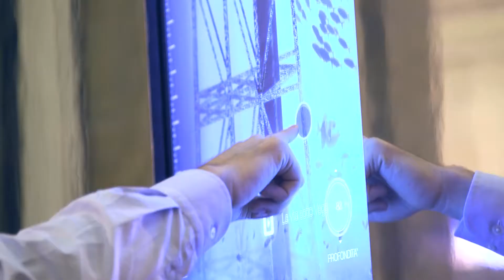Interview with Bruce Sterling | Edison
Interview with Bruce Sterling on the future of technology and Internet of Things.

Bruce Sterling (born 1954 in Brownsville, Texas) is an American science fiction author, journalist, editor and critic, best known for his novels and his seminal work on the Mirrorshades anthology, which defined the cyberpunk genre. He is also the author of non-fiction works like The Hacker Crackdown: Law and Disorder on the Electronic Frontier (1992), and Tomorrow Now: Envisioning the next fifty years (2002) – a popular science approach on futurology, reflecting technology, politics and culture of the next 50 years. In 2003 he was appointed Professor at the European Graduate School where he is teaching Summer Intensive Courses on media and design. In 2005, he became "visionary in residence" at Art Center College of Design in Pasadena, California. Sterling has written for many magazines, including Newsweek, Fortune, Harper’s, Details, Whole Earth Review, and Wired, where he has been a contributing writer since its conception. Bruce Sterling also initiated various projects like The Dead Media Project, The Viridian Design Movement and Embrace the Decay. Currently he lives in Turin, Italy.

autore di fantascienza, tra i padri del cyberpunk e e pioniere dell'internet of things.